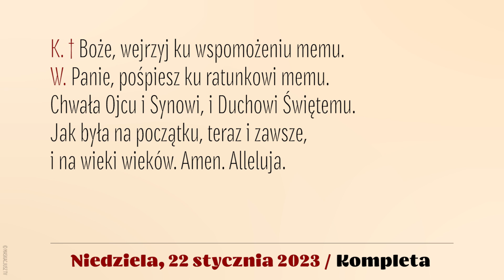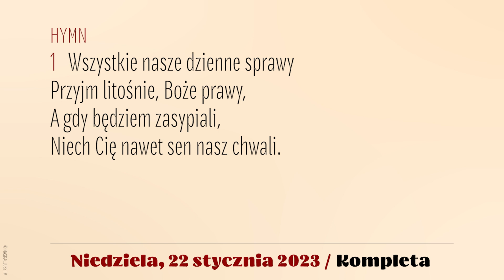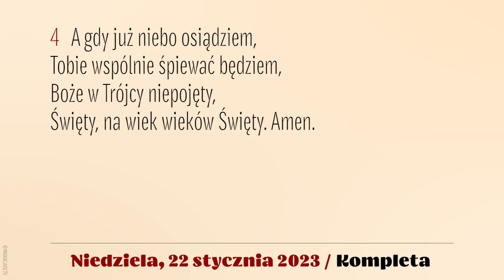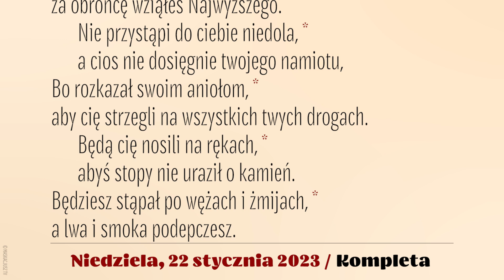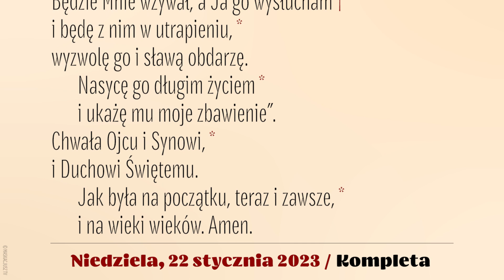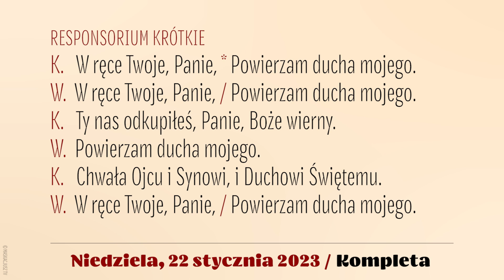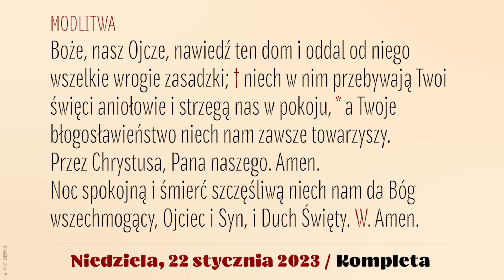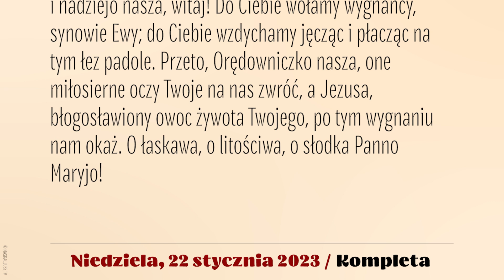Kompleta | 22 stycznia 2023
22 stycznia 2023
III Niedziela zwykła
Po II Nieszporach

Śpiew: Rafał Maciejewski.
Lektor: Łukasz Głowacki
Montaż: MASKACJUSZ TV